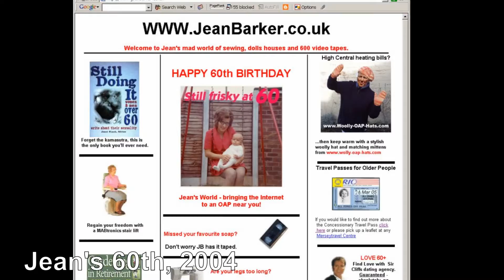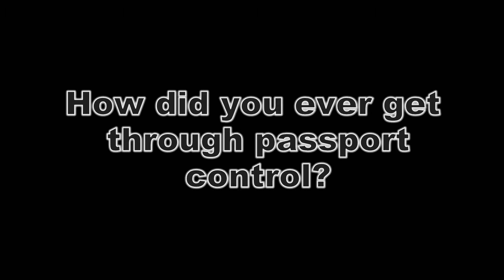Jean & John Barker - 50 golden years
Collection of photos and videos to celebrate 50th Wedding anniversary of Jean and John Barker who got married on 21st September 1963.